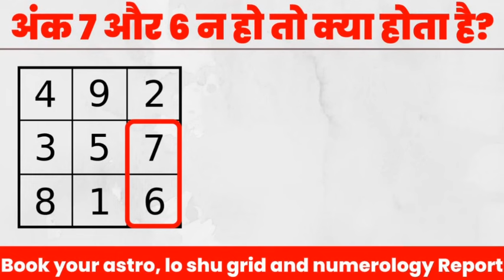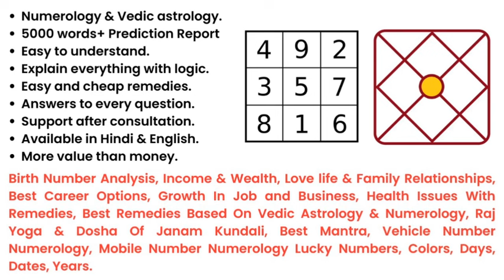जन्म तिथि में अंक 6 और 7 का महत्व - Lo Shu Grid Analysis | Numerology 6 and 7 Number Prediction